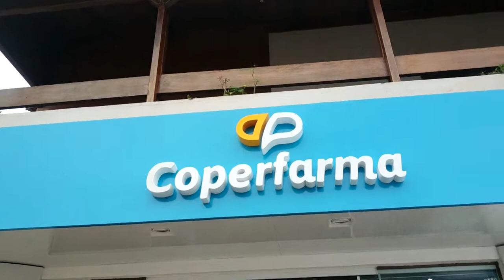Coperfarma inaugura sua terceira farmácia em Missal